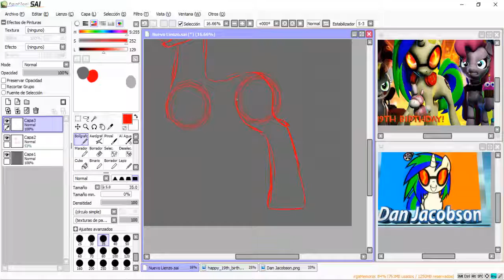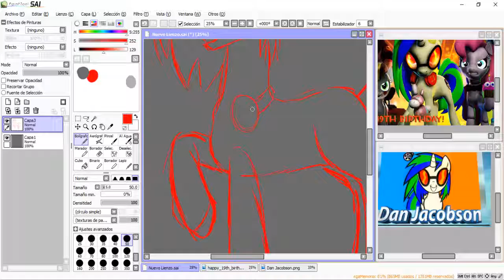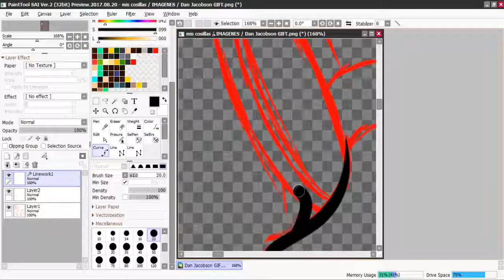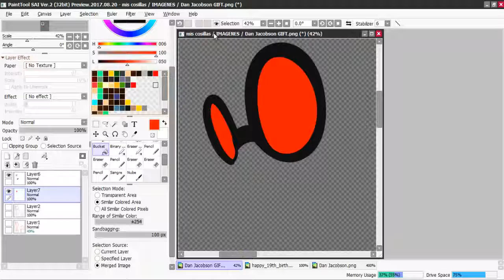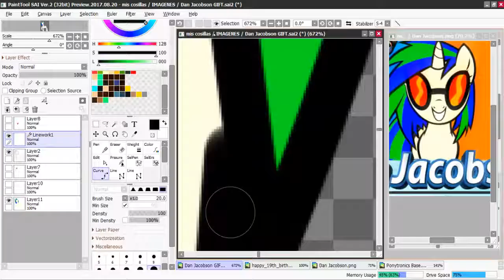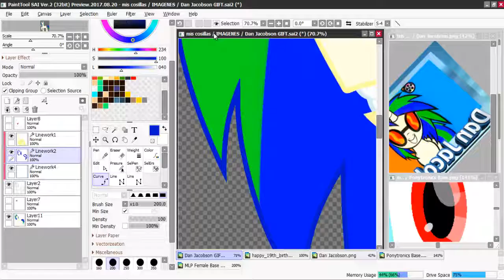Speedpaint - Dan Jacobson Happy Birthday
This is a Gift for @DANJ16 on the day of his birthday, you are one of my animators on youtube, I hope you have a good time this day